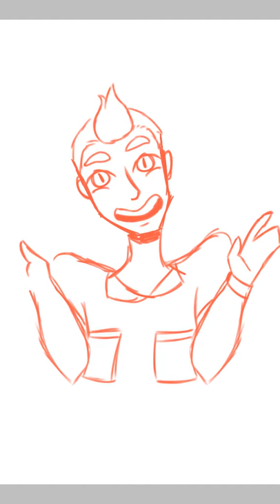Camp Camp | Daniel | Speedpaint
oh fuck its YouTube music

ugh